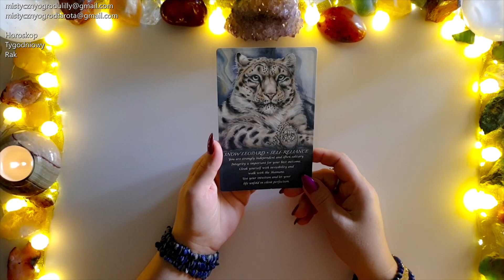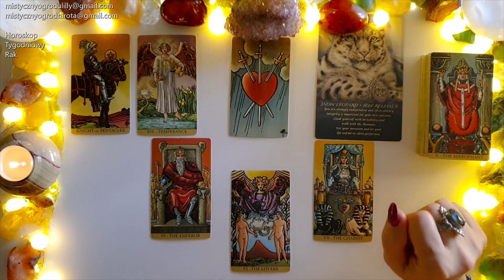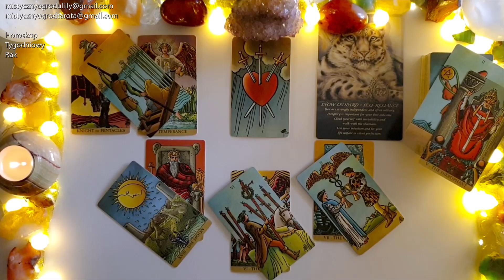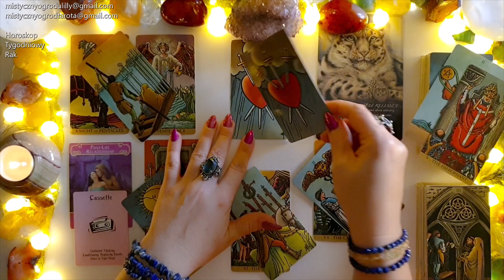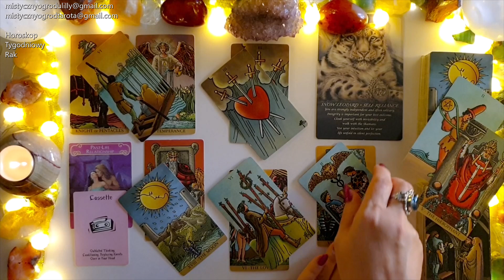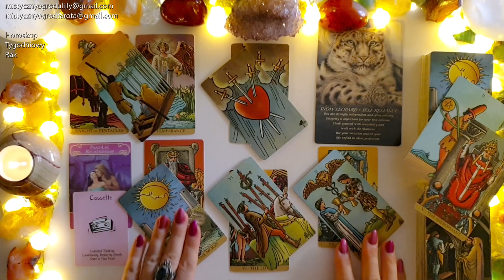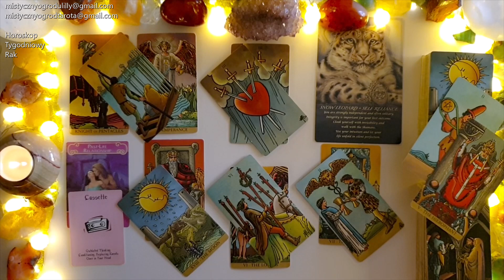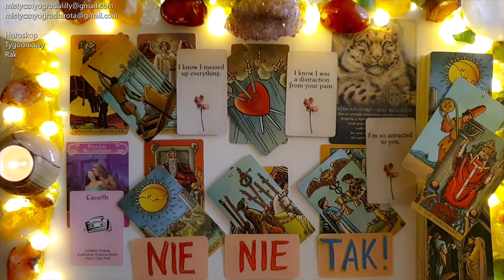Tarot. Rak♋ 22! Ukryte sprawy! 333! To wymaga wyjaśnienia! 666! 🔥🔮🔥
Lilly2022

Jeśli materiał przypadł Ci do gustu:
🌺 Zostaw LIKE

Utulam🤗
Lilly💗